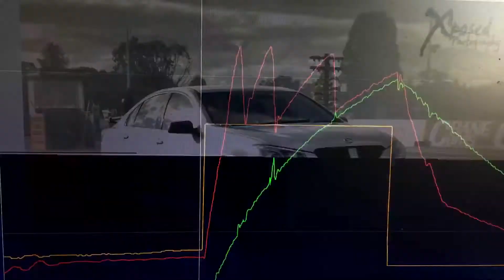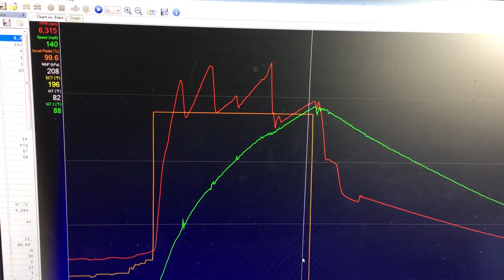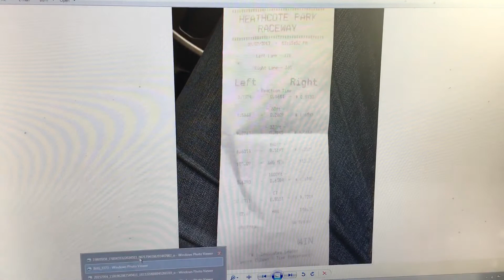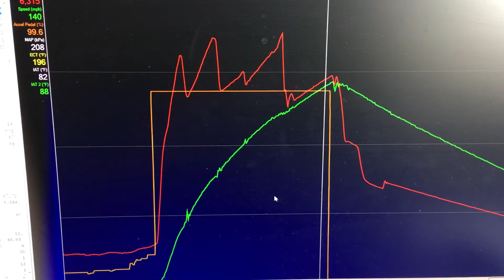IAT2 1/4 mile data log with Interchiller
2 mid 9sec LSA powered cars showing how the chiller has lowered the intake temps and kept them cold over the 1/4 mile